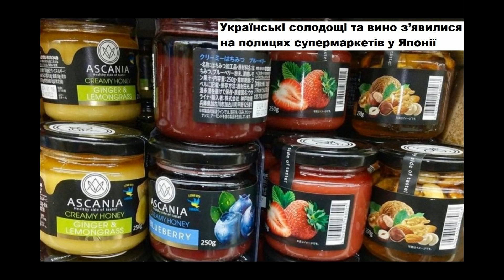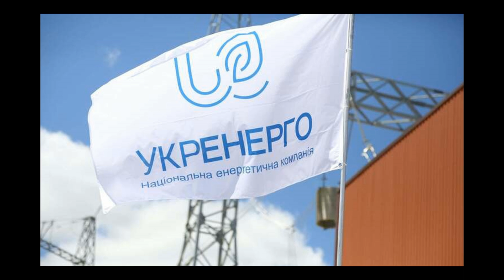Нові Українські Снаряди! Нові САУ Для України!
Розпочалося виробництво САУ "RCH 155" для України
152-мм боєприпаси українського виробництва почали надходити до Українських Артилеристів
В Україні підприємство налагодило процес виготовлення кевларових шоломів
Український виробник електробайків планує відкрити завод у США
Українські солодощі та вино з’явилися на полицях супермаркетів у Японії
Українська мережа «Чорноморка» відкриває перший ресторан у Варшаві
Україна та ОАЕ укладуть угоду про всеосяжне економічне партнерство
Україна в грудні отримала рекордну суму міжнародної фінансової допомоги за місяць
"Укренерго" отримало 300 мільйонів євро від ЄБРР на обладнання для зруйнованих підстанцій